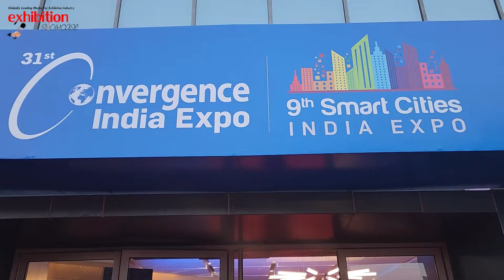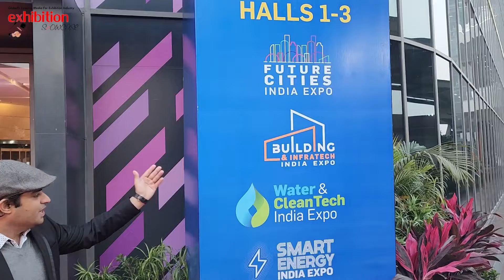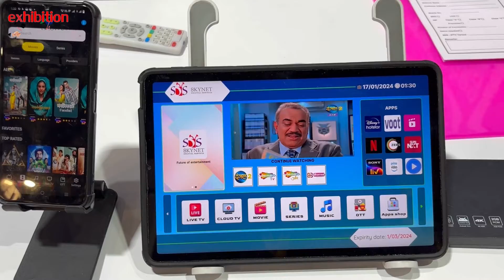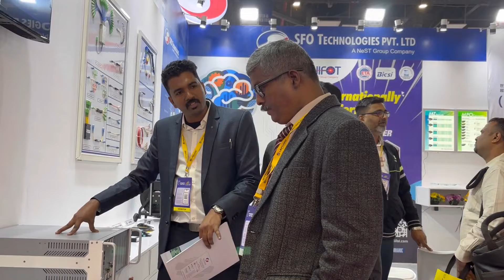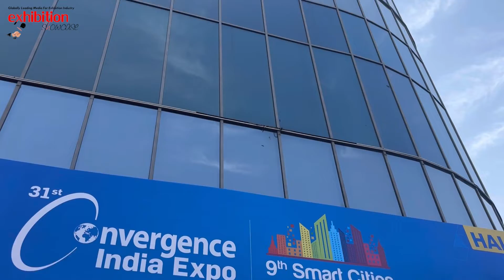Convergece India 2024 | India’s Largest Technology & Infra Event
The 31st Convergence India Expo is the largest Tech event in India that brings together various sectors through the convergence of technologies. Since 1992, it has played a pivotal role in India's telecom revolution. It now showcases the shift to the digital era. With a focus on new-age technologies and innovative solutions, the expo brings together professionals, digital innovators, international businesses, and leaders from various industries, including IT, ICT, Broadcast, IoT, Fintech and Embedded Technology. Expecting over 55,000 industry visitors, 1,200 brands, and participants from over 40 countries, it's an ideal opportunity to connect with prospective clients and technology leaders.

About This channel:

Exhibition Showcase is vour one stop source for all updates from the world of Events & Exhibitions.